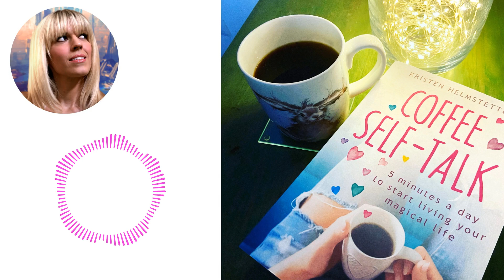53 - My Big Secret for New Year's Resolutions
Kristen reveals her secret trick for making New Year's resolutions come true.
You can find Kristen's books at: Kristensraw.com/blog/coffee-self-talk